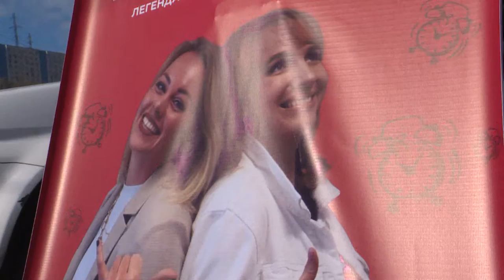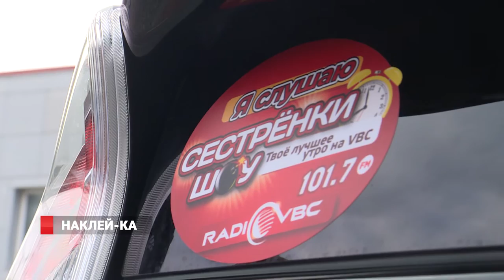«Наклей-ка»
Ведущие популярной радиостанции «Ви-Би-Си» вышли на улицу в рам ках акции «Наклей-ка».
Легендарное радио решило покинуть студию прямого эфира, и организовать теплую встречу со своими слушателями. Очаровательные ведущие утреннего шоу «Сестрёнки» на радио «ВИ-БИ-СИ» Юля Булавина и Катя Дёмина, а также яркие Александра Смолина и Александр Топоров, ведущие вечернего шоу «Чай, котики и рок-н-ролл» фотографируются со всеми желающими, раздают автографы, дарят фирменные наклейки на автомобиль, свои улыбки и хорошее настроение.